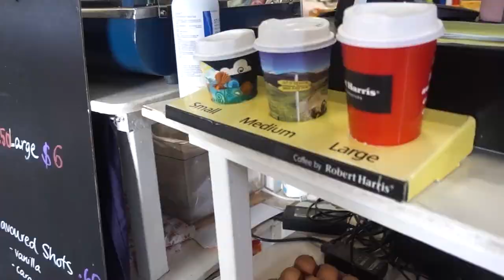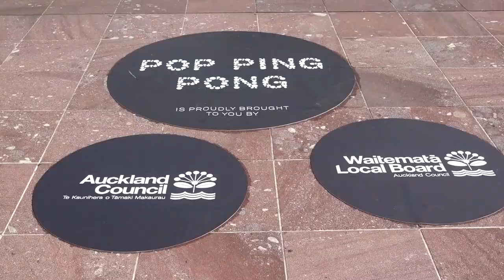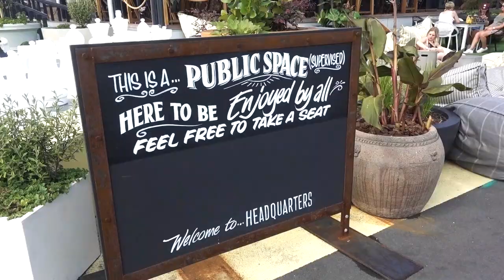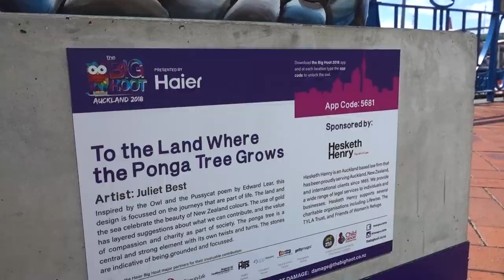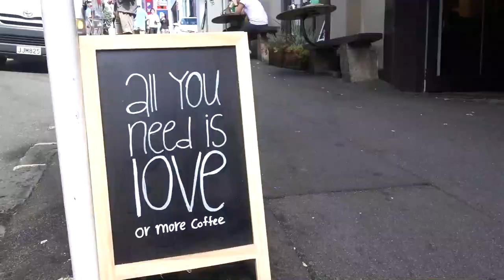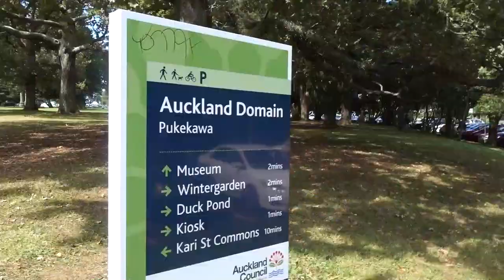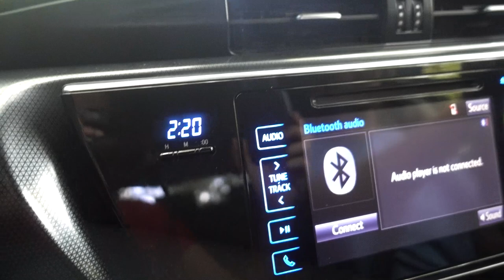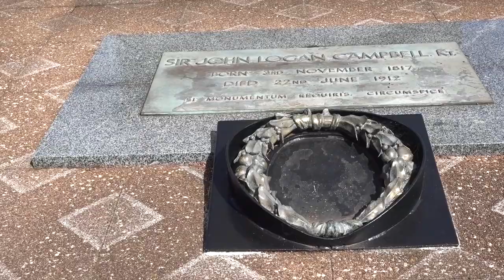Exploring Auckland in less than 3 hours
After nearly 2 weeks on our New Zealand road trip, we made it from Christchurch to Auckland, our final NZ destination.

Auckland, New Zealand// 1 YEAR World Trip // DAY 262 // March 20, 2018 // Country #50

*1A Accommodations:

2. Booking.com: $25 off hotel after 1st use
3. Agoda - a GREAT hotel booking site, especially for Asia

*1B Other Travel

1. Chase Sapphire Preferred credit card: 60,000 airline miles after qualifying (use like a debit card, pay it off each month and enjoy FLYING for FREE!)
2. Full list of what we traveled the world with, we did a lot of research on durable, affordable products
3. American Express Cash Magnet Card: $150-$225 Cash back when you spend $1,000 (no annual fee) not necessarily a travel card, but good way to get cash back for travel :)

*2A Grocery:

3.Home Chef:$35 off first box (only cost $25 for 6 meals!)

*2B Online

1.Ebates/Rakuten: Earn $10 sign up bonus and gives you cash back on every online purchase
2. Ibotta: I’ve used this for Amazon cash back and others
3. Sams Club: get $20 e-gift card with new membership

1. Seed probiotic - FAVORITE for keeping me healthy, it’s a prebiotic and probiotic in one!
2. Eden’s Garden Essential Oil 50 Notes (most AFFORDABLE 100% therapeutic oils I’ve found, uses first press, Free US shipping, get the “Guardian” roll on to help your immune system)
3. Revive Essential Oil $10 off (100% therapeutic oils, also uses first press distillation, compare oils to YL & Doterra to find your favorites, Free US shipping)
4. Force of Nature - all natural cleaner - disinfects 99.9% and can replace all your cleaning supplies & less than $0.80/bottle. $40 off starter kit